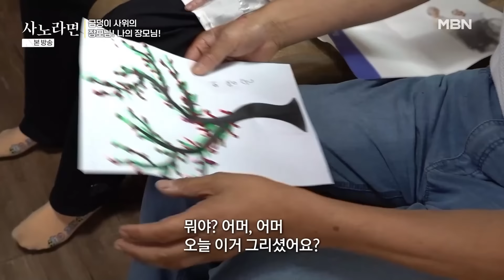딸 앞에서 대놓고 사위 편만 드는 장모, 그런 어머니에게 서운한 딸! | 사노라면 652-2